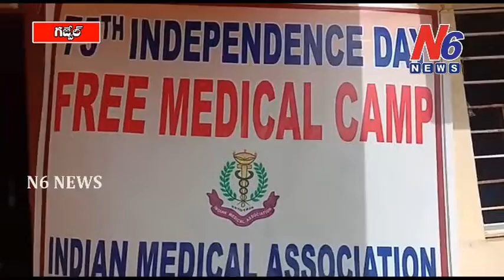గజ్వేల్ లో ఇండియన్ మెడికల్ అసోసియేషన్ అధ్వర్యంలో ఉచిత వైద్య శిబిరం| N6 NEWS